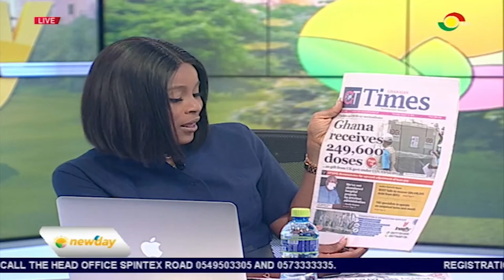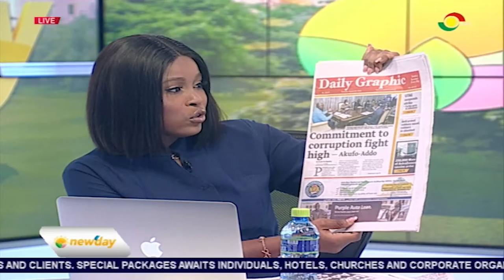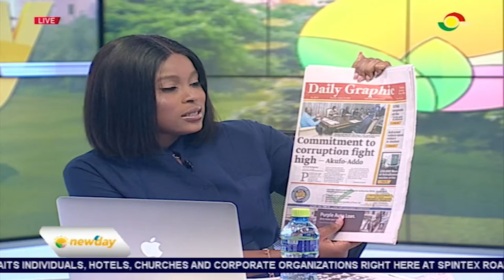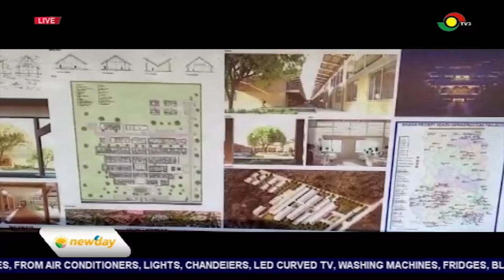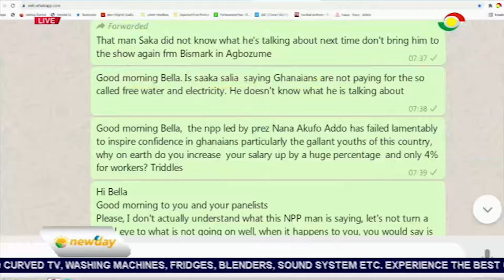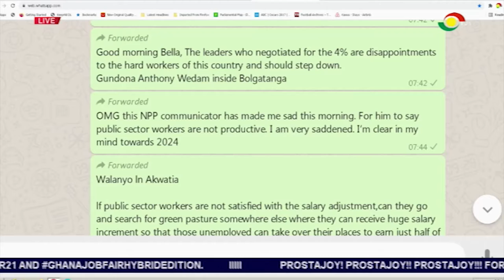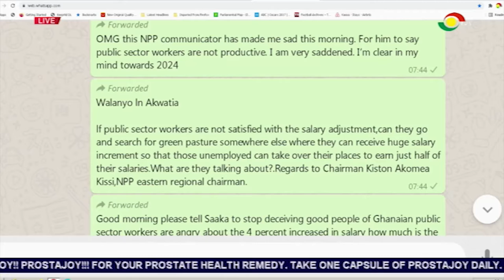NewsPaper Review - 19/08/2021